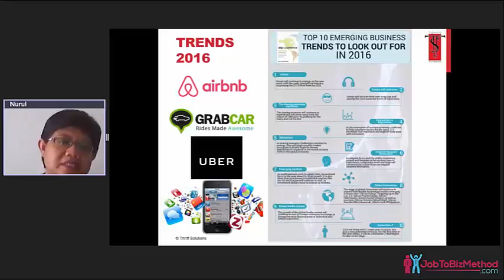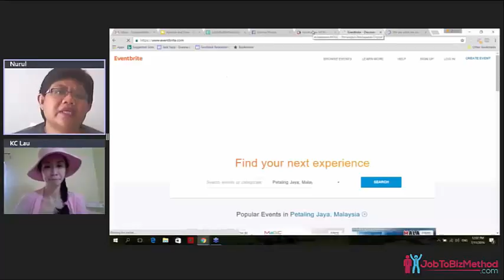JobtoBizMethod 08: Overview of Job to Business Market in Year 2016 & Trend of Year 2017